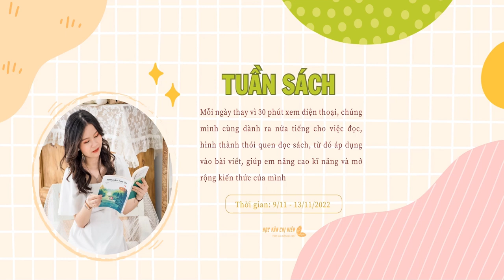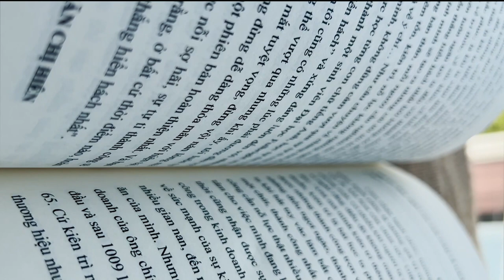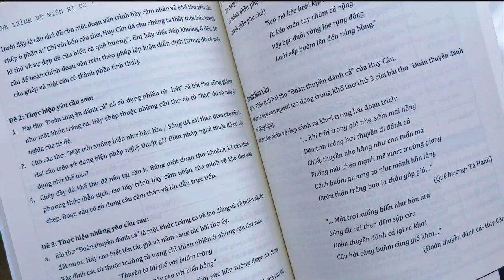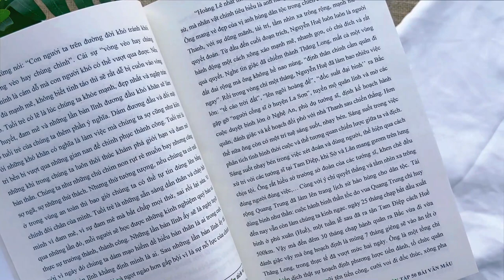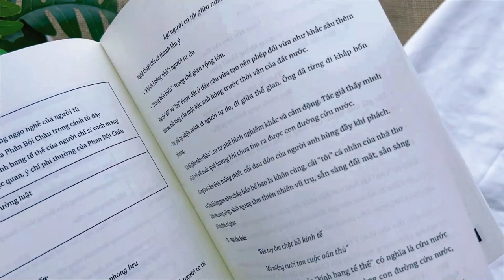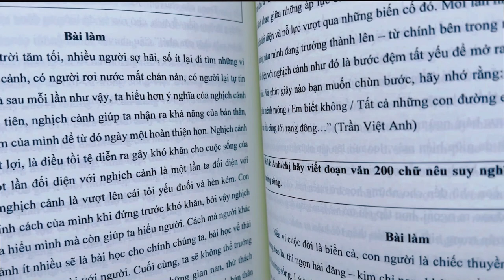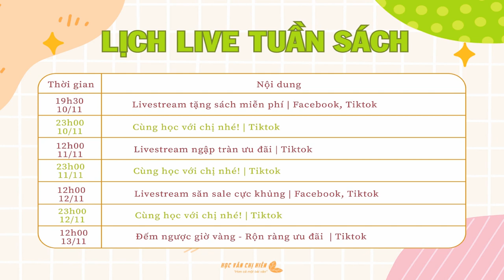TUẦN SÁCH | TẶNG SÁCH 0 ĐỒNG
Rene Descartes đã từng nói: “Đọc sách hay cũng giống như trò chuyện với các bộ óc tuyệt vời nhất của những thế kỷ đã trôi qua". Kho sách là một trong những nguồn tri thức mà từ đó các em có thể tiếp nhận vô vàn kiến thức. Qua đó vừa nâng cao được trí tuệ, giá trị con người, lại vừa mở mang đầu óc. ☀

Vậy nên, team HVCH khởi động "TUẦN SÁCH" - Mỗi ngày, thay vì 30 phút xem điện thoại, chúng mình cùng dành ra nửa tiếng cho việc đọc, hình thành thói quen đọc sách của từng cá nhân. Cứ dần tích lũy, chắc chắn sau một tháng, một năm, các bạn sẽ nhận thấy sự thay đổi rõ rệt trong nhận thức.